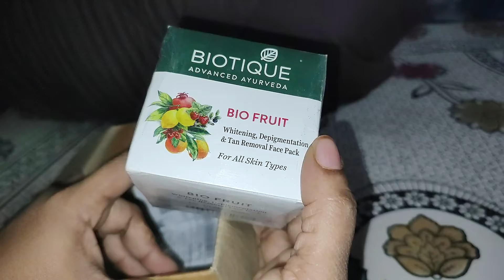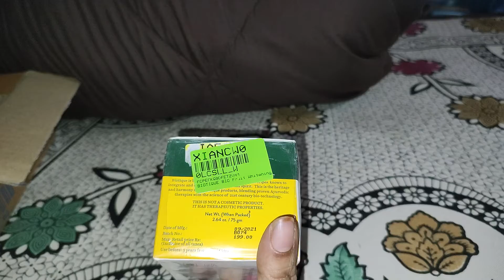Tan removing cream Can use for all types of skin (BIOTIQUE ADVANCED AYURVEDA CREAM)